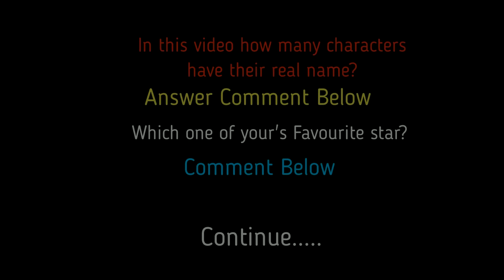TOP 10 STAR CAST ONCE UPON A TIME IN HOLLYWOOD THEN AND NOW | Austin Butler| Mikey Madison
Real Story of TOP 10 STAR CAST ONCE UPON A TIME IN HOLLYWOOD

Mike Moh, who plays Lee within the scene, has said that he felt "conflicted" about it, but that he was ultimately persuaded of the scene’s value (and that Lee would have won had the third of the three bouts actually played out). But Tarantino has remained unrepentant, insisting that his portrayal of Lee is accurate ("he was quite an arrogant guy") and making the excellence between Lee’s martial arts skills and Cliff’s chops as a "warrior". "Cliff is a green beret. He isn’t part of a sport. He’s a combat person."
One thing that perhaps works within the scene's favor, however, is that it's actually a flashback, and specifically one that’s playing call at Cliff’s memory. So the Lee scene isn't alleged to be an objective portrait of Lee: it’s Cliff’s perception of Lee. And Cliff didn’t like him, in order that perception isn’t entirely flattering. Is Cliff a reliable narrator? That’s for the audience to decide.
Like Sharon Tate and Lee, several other characters named in Once Upon a Time in Hollywood are instantly recognizable as having been drawn from the real world. Damian Lewis pops up because of the iconic star Steve McQueen, for instance, and that we also meet Roman Polanski (Rafal Zawierucha) and, briefly, Charles Manson (Damon Herriman, who also plays Charlie within the second season of David Fincher's Netflix series Mindhunter).
Jay Sebring (Emile Hirsch) was a Hollywood hairstylist, a friend of Steve McQueen, and former boyfriend of Sharon Tate. He was murdered at an equivalent time because the actress, as were her friends Abigail Folger (Samantha Robinson) and Wojciech Frykowski (Costa Ronin). In the film, they all live.
Of the Mansonites, Pussycat (Margaret Qualley) is fictional, but "Tex" Watson (Austin Butler), Susan "Sexy Sadie" Atkins (Mikey Madison), Linda "Flower Child" Kasabien (Maya Hawke), Patricia "Katie" Krenwinkel (Madisen Beaty) and tire-slasher "Clem" Grogan (James Landry Hebert) were all real, as were a dozen a more of the others. And George Spahn (Bruce Dern) really was a blind ranch owner who rented his land to studios for Western locations. Manson and therefore the Family really did survive Spahn's property for a time.
Wayne Maunder (Luke Perry) was the real-life star of the real-life Western television program Lancer, to which Tarantino actually bought the rights. James Stacy (Timothy Olyphant) was also a real-life Lancer cast member. And Sam Wanamaker (Nicholas Hammond) really did direct Lancer. The actor-turned-director mostly worked within the UK having fled America during the McCarthy hearings, but he undertook the Lancer gig during one among his occasional forays back to the US. He also directed Maunder in Custer.
TOP 10 STAR CAST ONCE UPON A TIME IN HOLLYWOOD
Austin Butler - Charles Watson
Mike Moh - Mike Moh
Bruce Dern - George Spahn
Burt Reynolds -Burt Reynolds
Damon Herriman - Charles Manson
Julie Butters - Trudi Fraser
Maya Hawke - Flower Child
Tim Roth - Tim Roth
Rumer Willis - Rumer Willis
Mikey Madison - Sadie